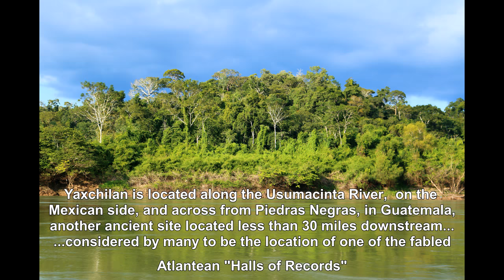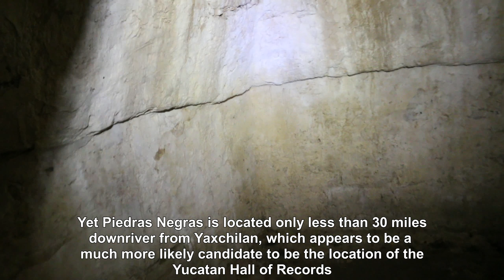Into the Maya Labyrinth of Yaxchilan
Can a mysterious ancient labyrinth in the Maya city of Yaxchilan be the entrance to a legendary Atlantean Hall of Records?